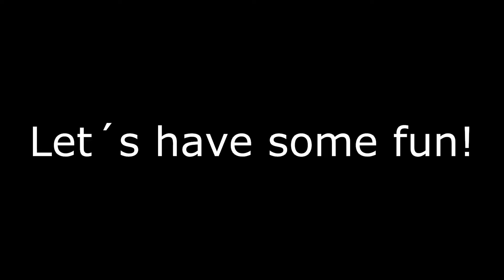New Halo Infinite weapon "Mutilador" shotgun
This is a tecnical quick video about the new leaked weapon mutilatore (whit some jokes); those are esay test of use of the actual state of the banished new gun, that is almost finished.
Whitout textures, no listed in game, only aviable on forge as a prefab (whitout hakcs) but perfecly funtional and readu to use whit sound, proper damage and correct animations.
Long time no update a new video no? I gonna update more, some day; maybe.